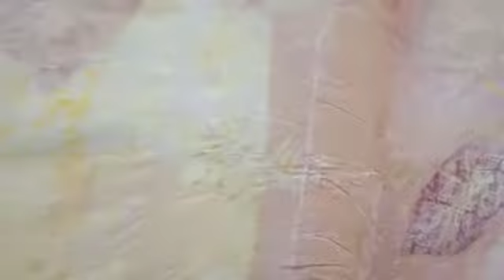Ecoprint Handloom Mulberry Silk Saree Part 01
Ecoprint on handwoven mulberry silk Saree by EcoFab.

Two ply Mulberry silk handwoven by Traditional weavers of Waraseoni cluster of Madhya Pradesh used for printing leaves collected from forests and home garden.

EcoFab has developed it's own process and technique to create impression of nature on handwoven natural fiber based textiles.

Use of plant leaves which are safe and also heal skin with natural cum herbal dyes on handwoven natural fiber based fabrics in the process is a step towards toxic free environment and sustainable life style.

Catechu, madder and safflower is used as a natural cum herbal dyes in the process.